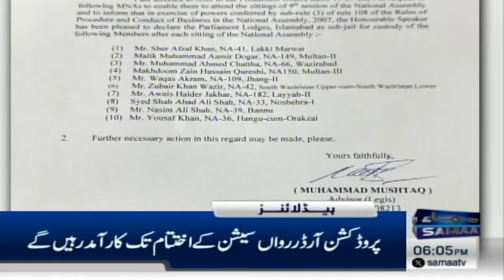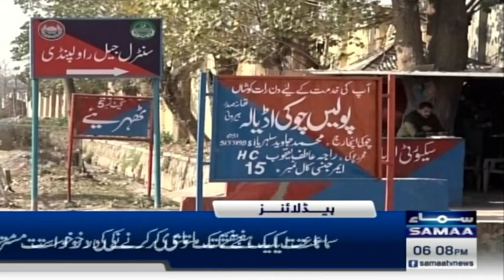Samaa News Headlines 6 PM | Army Chief's Clear Message | 13 Sep 2024 | SAMAA TV